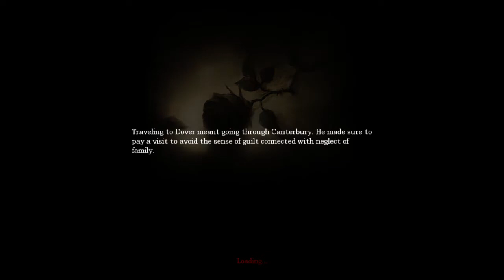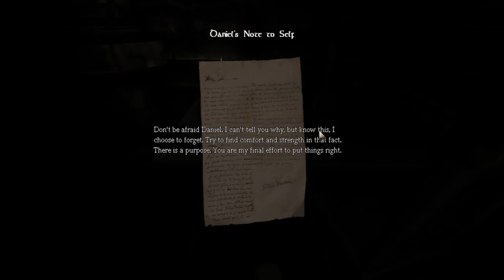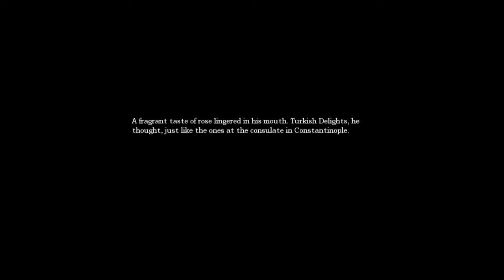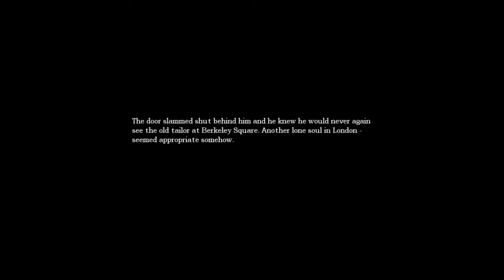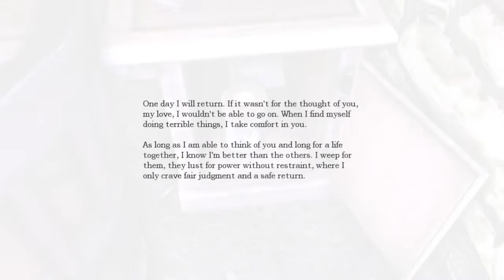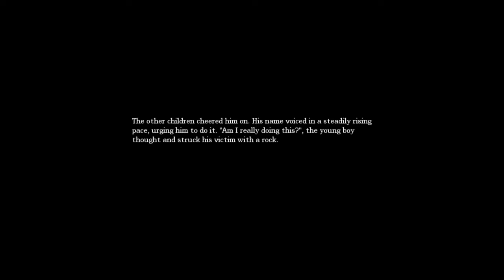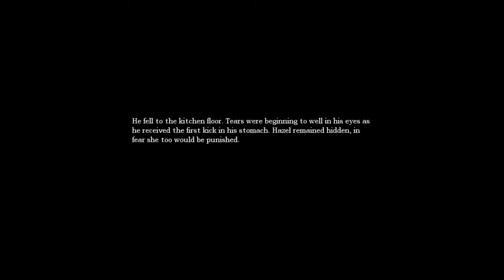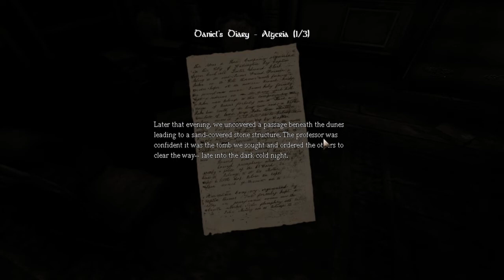Amnesia Episode 1